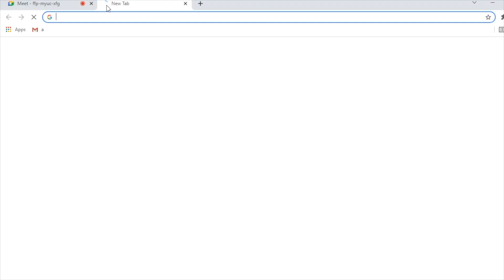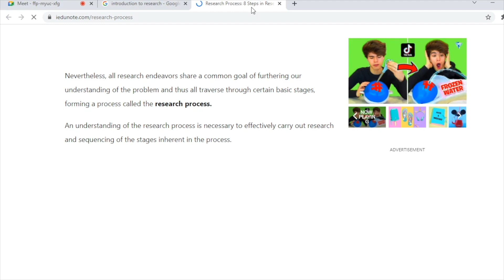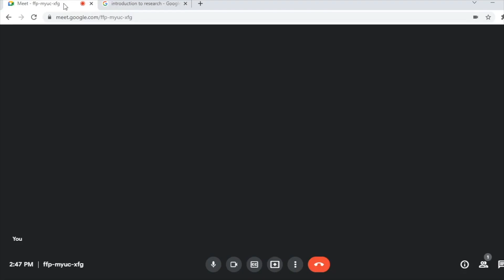Introduction to Research Bengali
Dr. Arpita Bhowmick